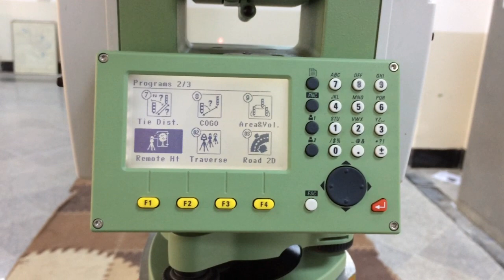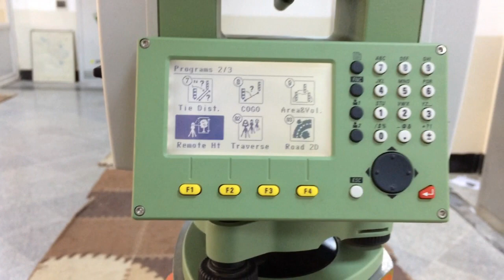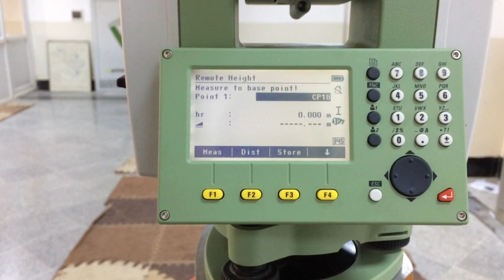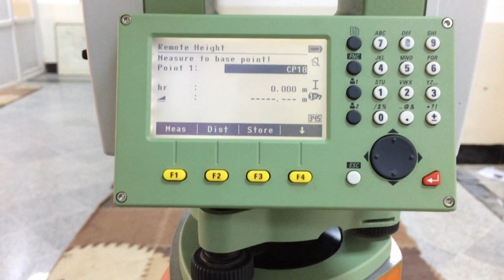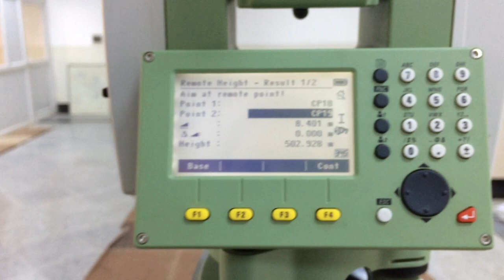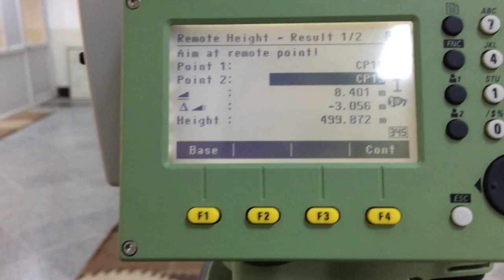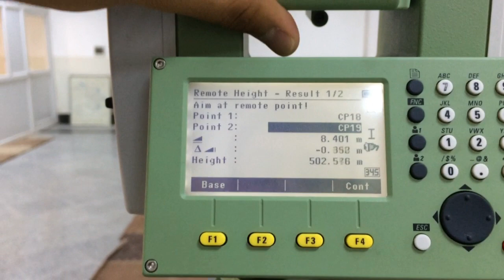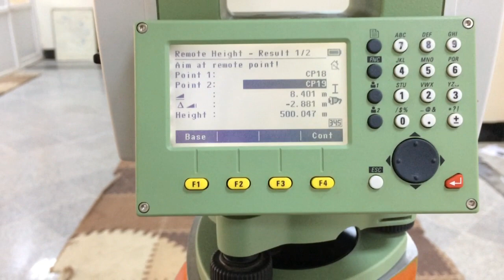Total Station TS06 Plus lesson fourteen Remote Height